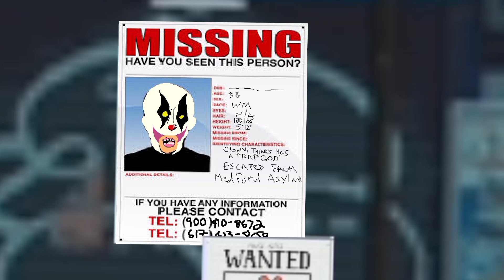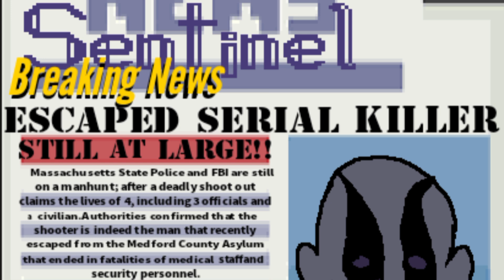RATHOVGOD - "LAST RYDE"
As each page in tha book ov life crumbles into ash;

those who have been appointed to keep order become the disorderly,

tha time has kome for Judgement...

Burning Bibilez Ov Babylon vol II Koming Soon...

Edited and  Animated and by DT Landry produced by @TonyPlease